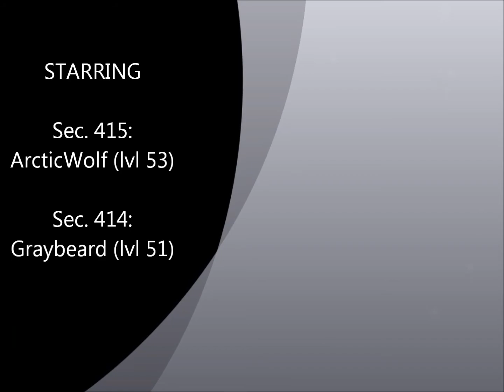ArcticWolf vs. Graybeard